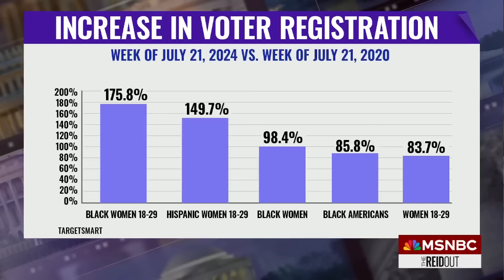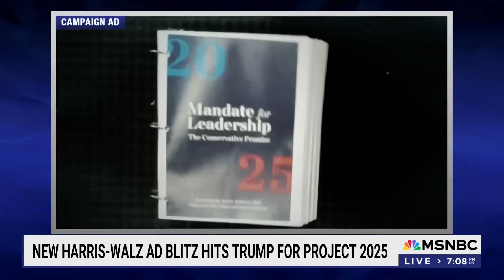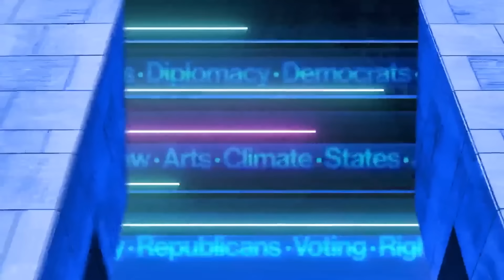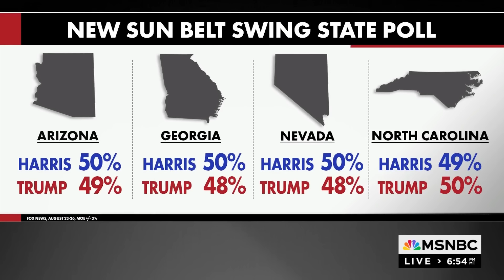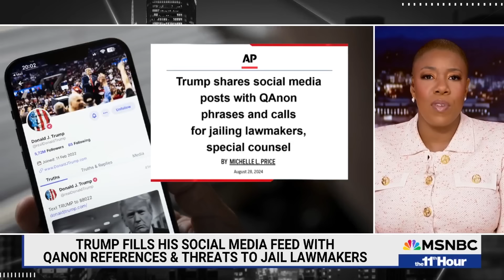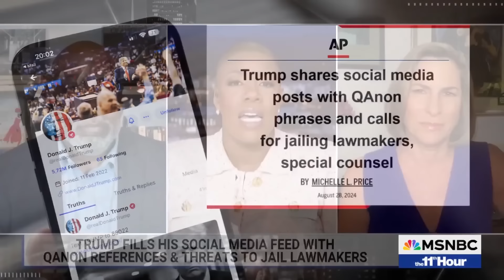MSNBC Highlights — Aug. 28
Watch highlights and must-see interviews from your favorite MSNBC shows.